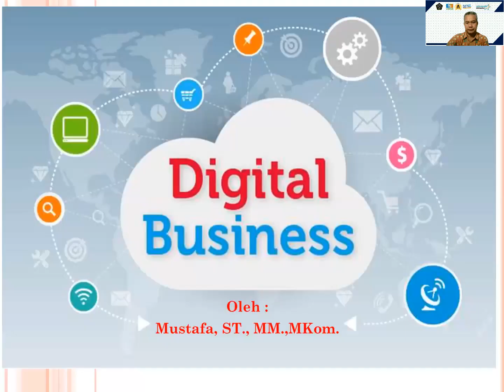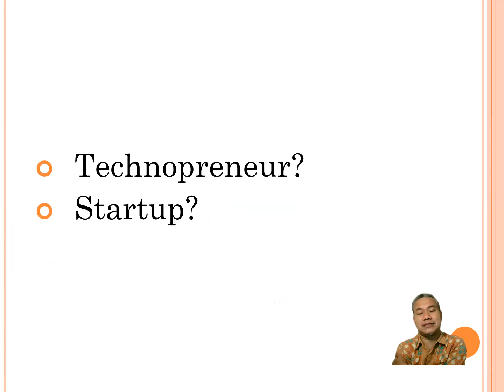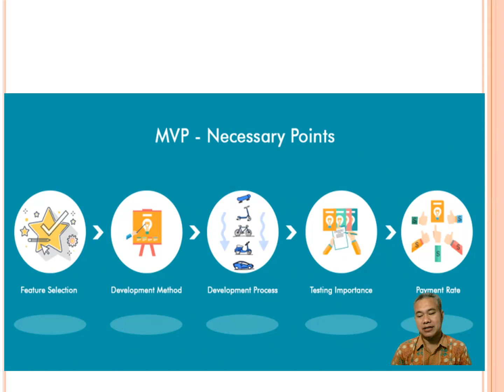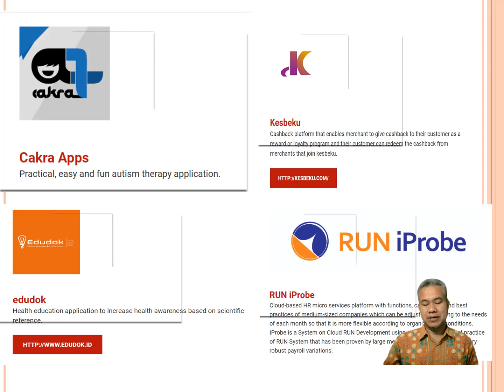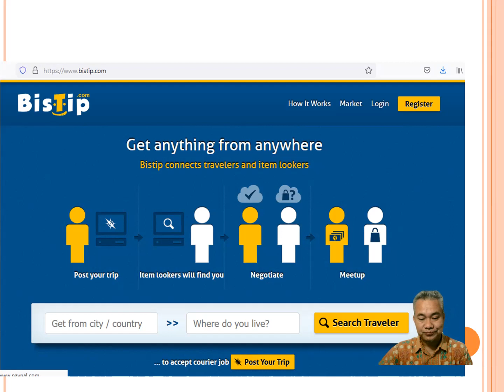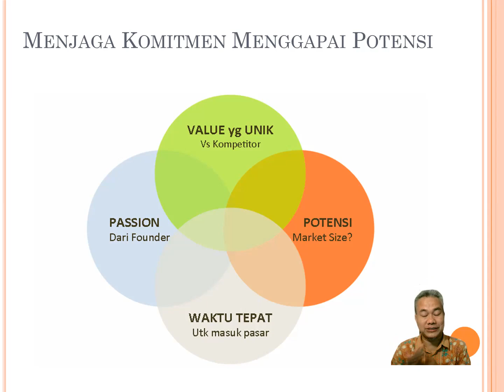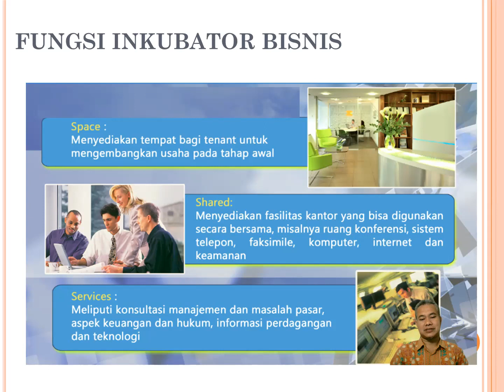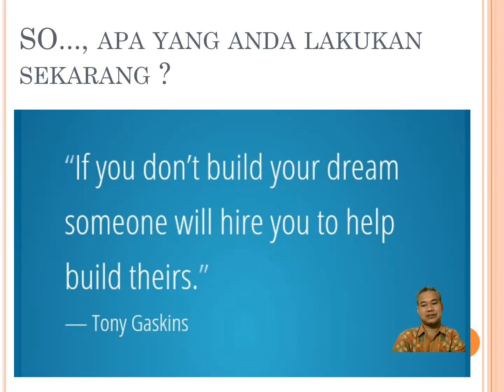Pengantar Digital Business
Pengantar perkuliahan digital business